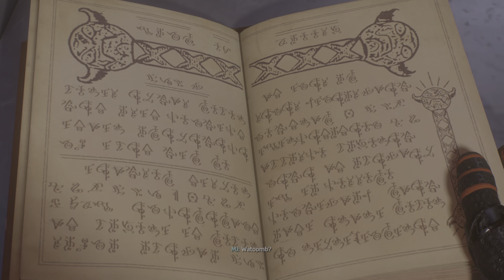Marvel's Spider-Man 2 part 8